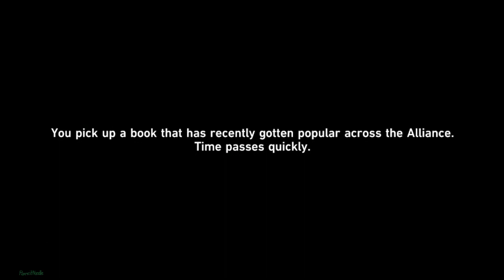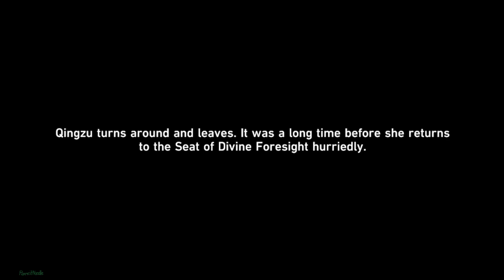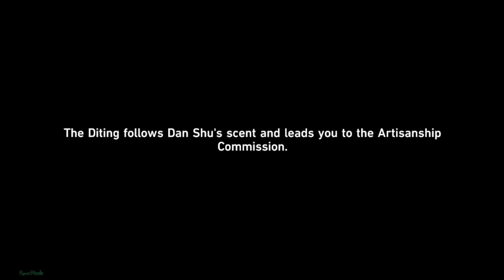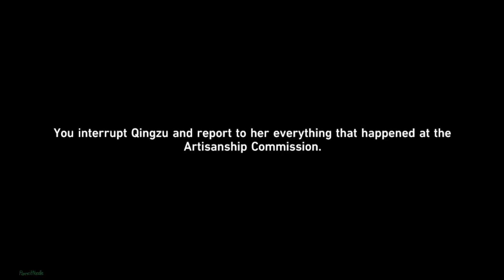Dan Shu scold a blind little child for being a blind little child | Honkai: Star Rail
stop being blind.